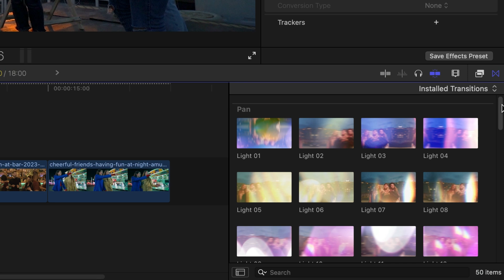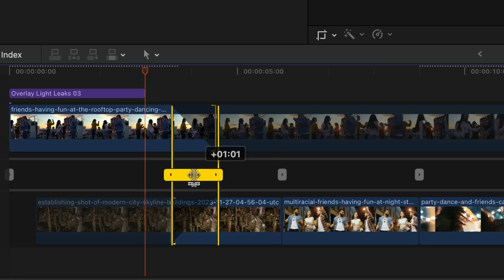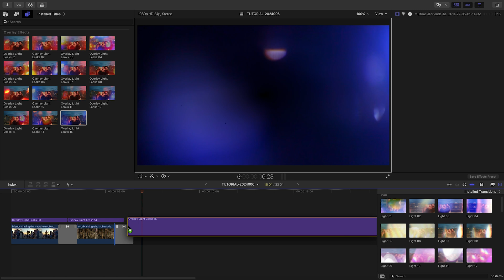First Look at Blinding Lights Light Effects for Final Cut Pro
Discover the power of Blinding Lights, a plugin for Final Cut Pro designed to elevate your video projects.

With Blinding Lights, introduce cinematic lighting effects effortlessly into your edits.

Available exclusively through FxFactory, this plugin offers a collection of 65 light leak overlays and dynamic transitions, including Pan, Static, and Zoom motions, to enhance your narrative visually.

Whether you're looking to add subtle ambience or dramatic flair, Blinding Lights provides a versatile toolkit for creative expression.

The intuitive controls allow for easy customization, ensuring each effect complements your footage perfectly.

Blinding Lights is ideal for editors seeking to refine their visuals with professional-grade visual effects.

Experience the ease of transforming your timeline with a few clicks.

Whether you're working on a film, a YouTube video, or any digital content, Blinding Lights is your go-to for adding style and depth.

Don't miss out on the opportunity to make your visuals stand out.

CHAPTERS:

00:00 Intro
00:13 How to Download!
00:20 Final Cut Pro Tutorial
00:53 Overlay Light Leaks Effect
01:33 Transition Effect
02:30 Final Examples
02:48 Learn More!